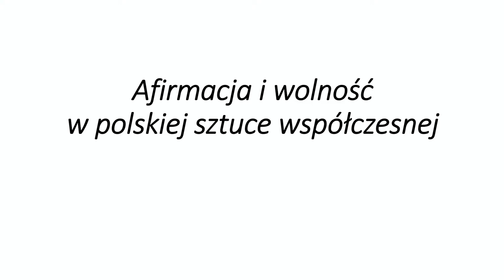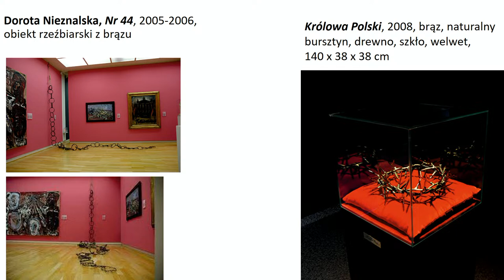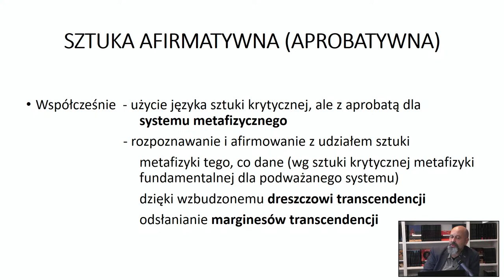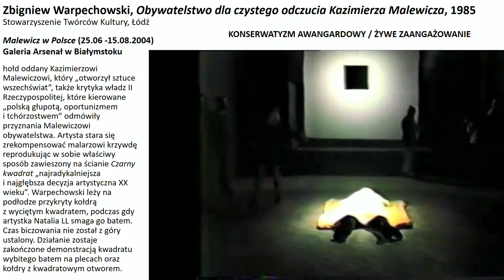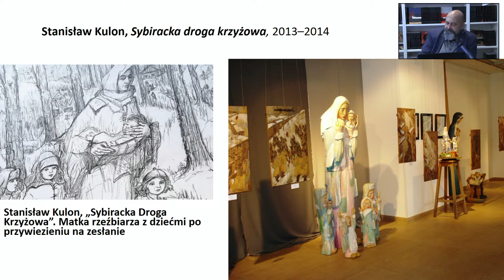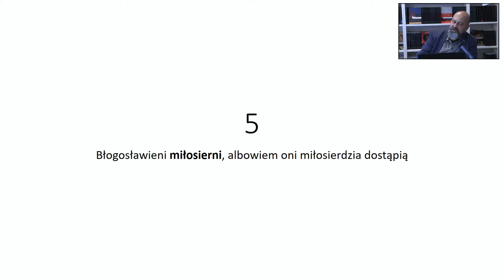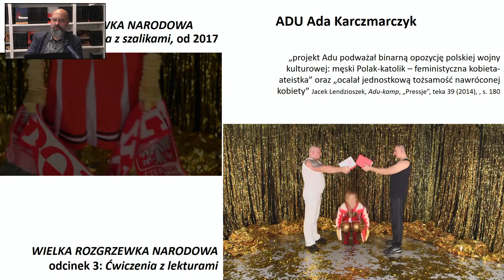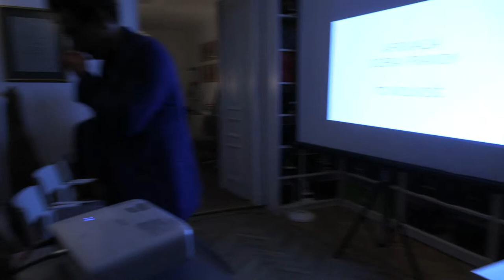Rafał Solewski: Afirmacja i wolność w polskiej sztuce współczesnej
Serdecznie zapraszamy na szósty z cyklu wykładów „Afirmacja i wolność w polskiej sztuce współczesnej” organizowanych w ramach projektu „Namalować katolicyzm od nowa”, poświęconych związkom teologii, sztuki i filozofii, który odbędzie się 3 października o 18.00 w redakcji Teologii Politycznej przy ulicy Koszykowej 24/7 w Warszawie.

Wykład dr hab. Rafała Solewskiego to przedstawienie koncepcji afirmatywnego ujęcia sztuki współczesnej, różnego od podejścia krytycznego, dominującego dziś w sztuce i jej interpretacji. Afirmatywność dotyczy w wykładzie stosunku w sztuce do wolności, religijności i polskości. Podstawą rozumienia wolności w kontekście religijnym jest encyklika Veritatis splendor Jana Pawła II oraz myśl o warunkowaniu wolności dobrem i prawdą o nim. Przyjmując, że prawdą jest Chrystus, którego autoportretem jest, zgodnie ze słowami Jana Pawła II, Osiem Błogosławieństw, wykład prezentuje wybrane przykłady polskiej sztuki najnowszej, którymi Osiem Błogosławieństw można ilustrować. To prace m. in. Ignacego Czwartosa, Stanisława Kulona, Jerzego Kaliny, Marka Chlandy, Danuty Waberskiej, Ady Karczmarczyk, Jerzego Dudy-Gracza. Wiążą się one zarazem z historią i współczesnością Polski. Analizy i interpretacje dzieł wykorzystują także myśl filozoficzną Władysława Stróżewskiego i Grzegorza Sztabińskiego dotyczącą estetyki, metafizyki, transcendentaliów, sacrum i polskości. Wprowadzone zostają także określenia sztuka krytyczna, aprobatywna i afirmatywna. Ostatecznie autor wyraża przekonanie, że dzieła ukazujące podążanie drogą ośmiu błogosławieństw, najlepiej wyrażają wolność szczególnie cenioną przez Polaków.

Gdzie: Redakcja Teologii Politycznej, ul. Koszykowa 24 m. 7 (Warszawa).
Kiedy: 3 października  (wtorek), godz. 18.00.

Dr hab. Rafał Solewski - profesor na Uniwersytecie Pedagogicznym w Krakowie, kierownik Katedry Badań Artystycznych. Autor książek: Umiar i namiętność. Życie i sztuka
Janusza Orbitowskiego / Moderation and Passion. The Life and Art of Janusz Orbitowski, Kraków 2019; Wypatrując. Idea człowieczeństwa i hermeneutyka tożsamości osobowej we
współczesnych sztukach wizualnych (2016); Viatoris. Który pokonuje drogę. Ponowoczesny romantyzm Piotra Jargusza / Viatoris, who hits the road hard. Postmodern romanticism of Piotr Jargusz, (2016); Skrytość piękna. Idealizm i problem tożsamości w sztukach wizualnych na przełomie XX i XXI wieku (2015); Synteza i wypowiedź. Poezja i filozofia w sztukach wizualnych na przełomie XX i XXI wieku (2007); Franciszek Mączyński (1874–1947). Krakowski architekt , (2005). Publikował m. in. w magazynach „Art Inquiry”, „Estetyka i Krytyka”, „Ethos”, „Kwartalnik Filozoficzny”, „Sztuka i Dokumentacja”.

Teologia Polityczna to ogólnopolskie środowisko skupiające intelektualistów, naukowców, publicystów, młodzież akademicką, artystów o poglądach konserwatywno-liberalnych.
Została założona przez dwóch filozofów Marka A. Cichockiego (wykładowca UW, dyrektor programowy Centrum Europejskiego Natolin) i Dariusza Karłowicza (prezes Fundacji Świętego Mikołaja) jest pierwszym pismem reprezentującym nieznaną w Polsce dziedzinę z pogranicza filozofii, polityki i teologii. „Na sprawy polityczne chcemy spojrzeć z perspektywy spraw ostatecznych” piszą we wstępie pierwszego numeru pisma autorzy.

Ambitna kultura potrzebuje wsparcia. Nasza działalność jest możliwa dzięki darowiznom od osób prywatnych, o które bardzo prosimy. Każda wpłata ma dla nas ogromne znaczenie. Dziękujemy za Państwa hojność. Wpłat można dokonać na stronie